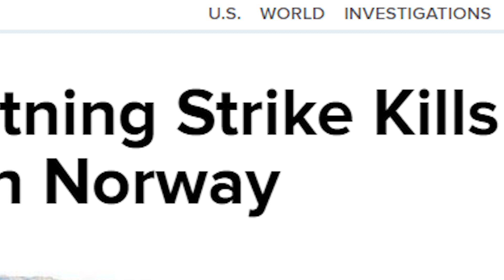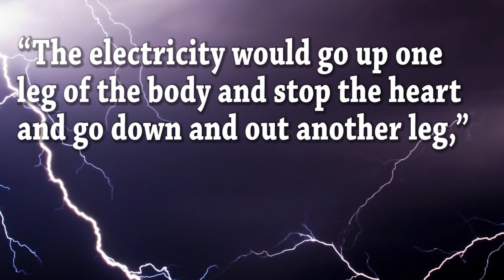How FREAK Lightning Killed 323 Reindeer With ONE Strike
This is one of the largest deaths caused by lightning in the world. A freak lightning strike killed over 300 reindeer in Norway.

Periscope: Mikexingchen